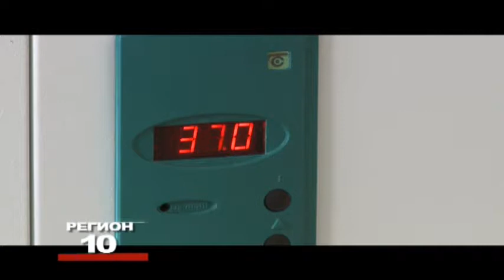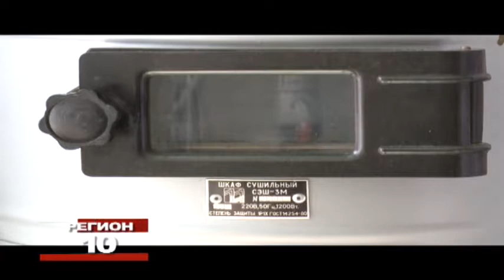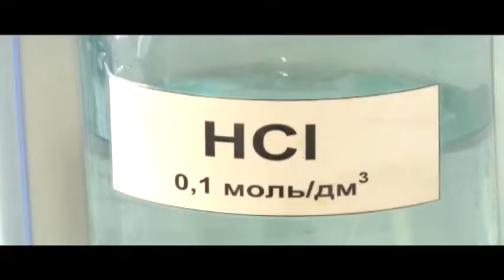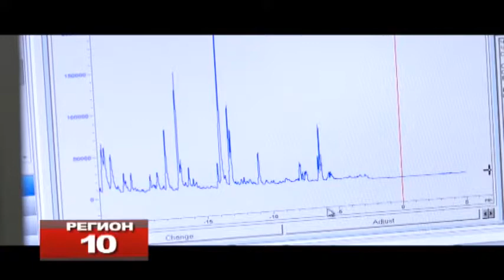Регион 10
О санитарно-эпидемиологической обстановке в Костанайской области расскажет Кайрат Мукатов